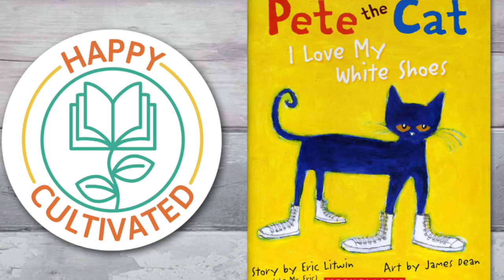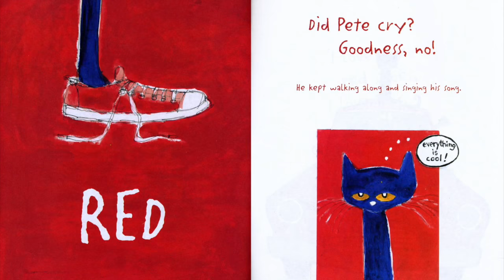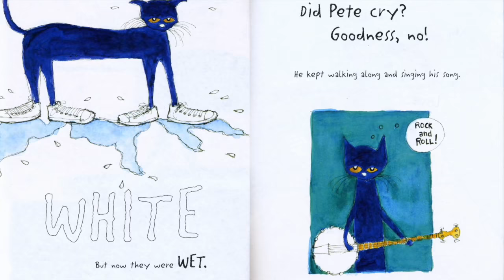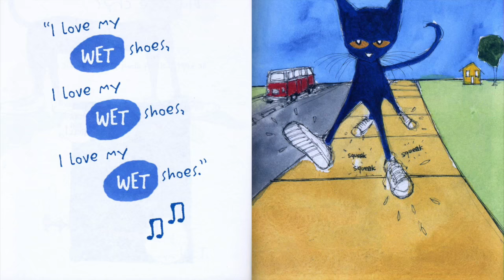PETE THE CAT I LOVE MY WHITE SHOES Book Read Aloud | Books for Kids | Children's Books Read Aloud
Hey Happy Readers!!  Welcome to our Children's Books Read Aloud! In this video we present Pete the Cat I Love My White Shoes Book read aloud, from our Books for Kids. The Kindergarten book read aloud is by Beth with Happy Cultivated.

Today's Pete the Cat Book: Pete the Cat I Love My White Shoes is written by Eric Litwin and illustrated by James Dean

In the Pete the Cat Shoes Book, Pete the Cat I Love My White Shoes, Pete gets some new white shoes, but he keeps stepping in things and the shoes become a new color. Does Pete get upset? Pete the Cat I Love My White Shoes is a positive attitude book is a great addition to our Books for Kids!!